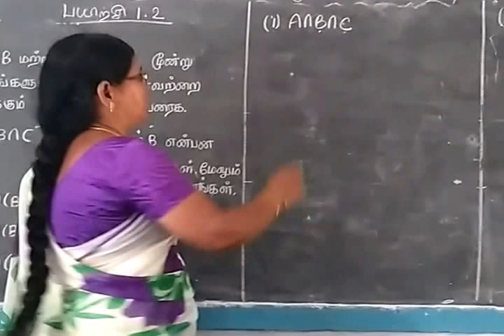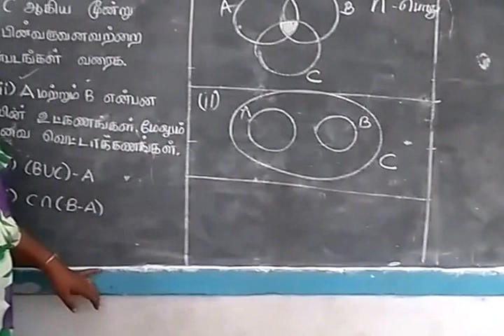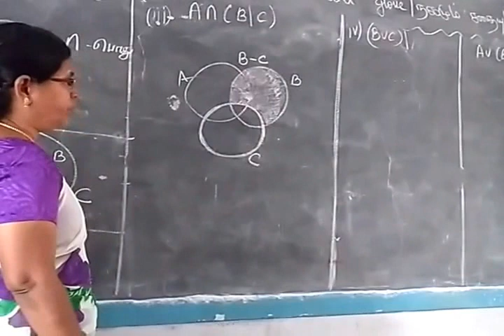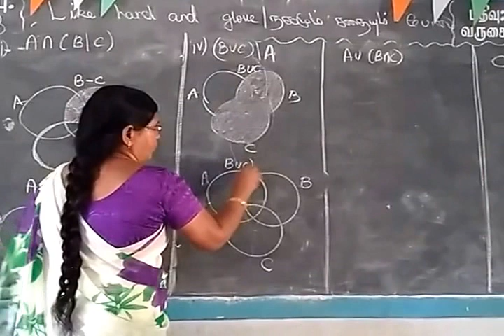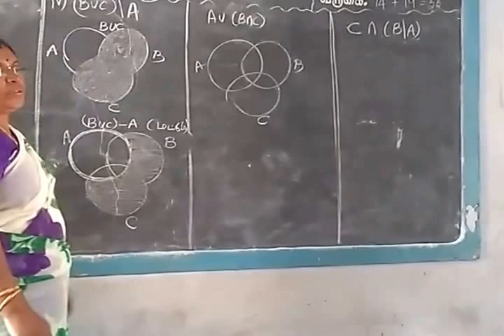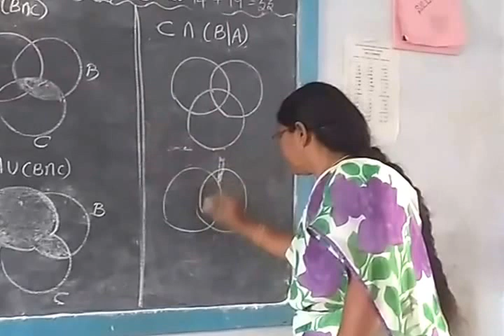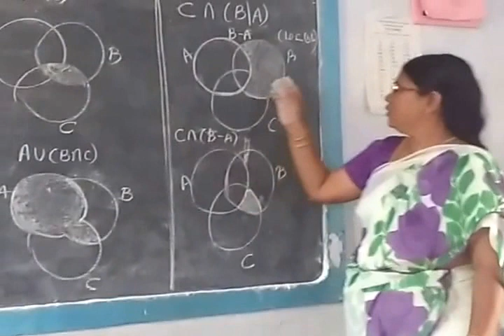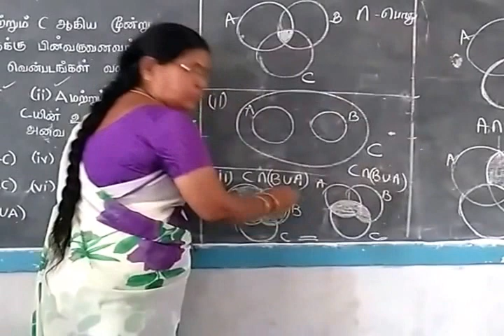Set language Part 3